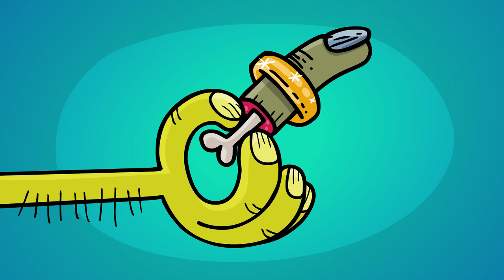Zombie In Love | Halloween Dark Cartoon | Hilarious Animation | SHORT TOONS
Funny Halloween cartoon about Zombie in love. Hilariuos animation about twisted Zombies love are made by Short Toons channel.
Short Toons it's a channel with original short animations. I make funny cartoons for young adults and old teens :)

If you want to support us, please share this cartoon with your friends.